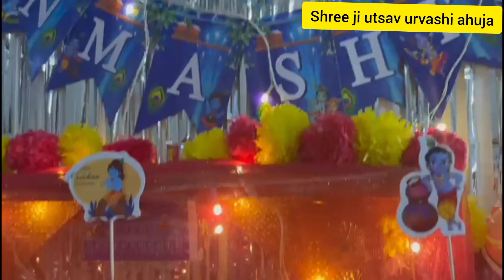अजनमे का जन्म जनमाषटमी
laddu gopal#janamashtmispecial